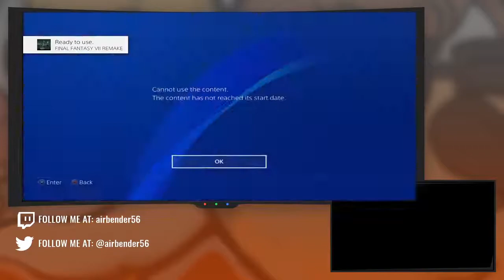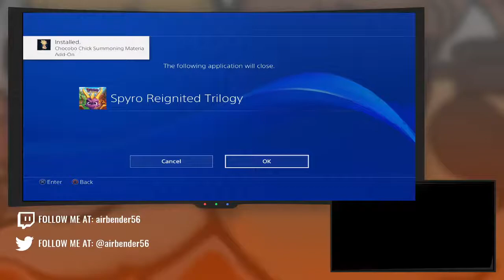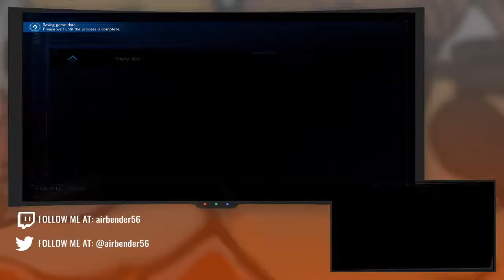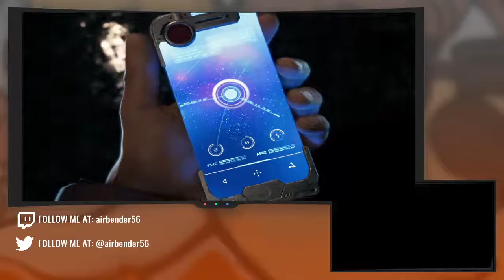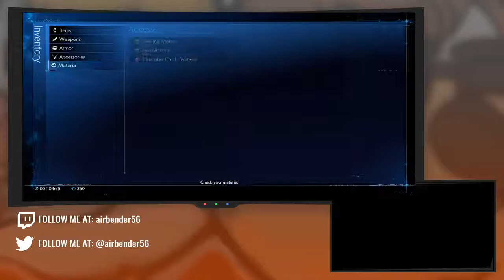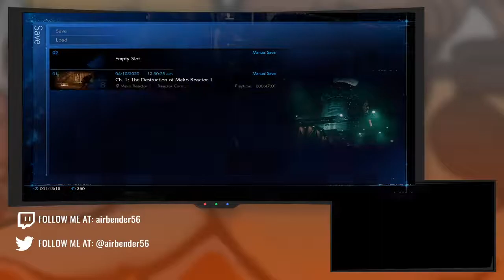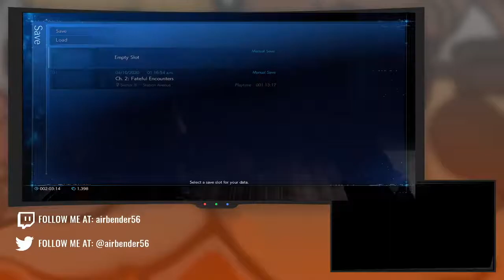Final Fantasy 7 Remake - Part 1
Final Fantasy 7 Remake is here! We start the game and get to our house in Sector 7!

You can catch these streams live every night Monday-Friday for the foreseeable future!